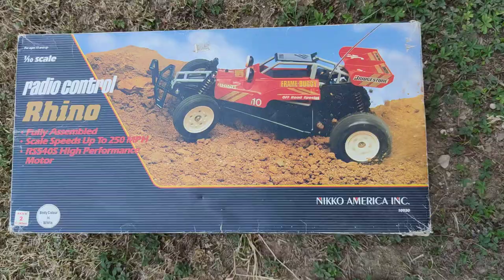vintage nikko rhino f10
Vintage rc nikko rhino f10